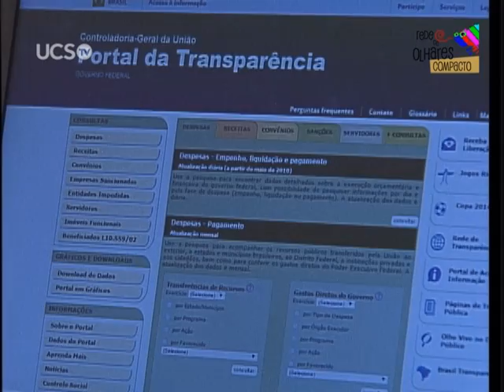Rede de Olhares - 24/02/2015 - Corrupção: Parte 2 (Compacto)